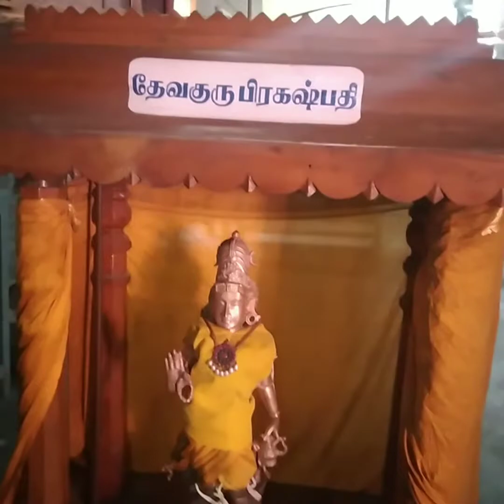திருவண்ணாமலைஅருணகிரிநாதர் சித்தர்பிடத்தில் எழுந்தருவிலுள்ள அருள்மிகுகோற்கையன் சுவாமி திருக்கோயில்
திருவண்ணாமலை திண்டிவனம் சாலை சோ.கீழ் நாச்சி பட்டு திருவண்ணாமலை ஸ்ரீஅருணகிரிநாதர் சித்தர் பீடத்தில் எழுந்தருளியுள்ள அருள்மிகு அறிவுகோற்கையன் திருக்கோயில்.